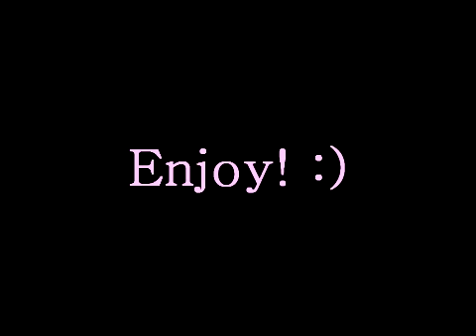Sweets Taking ME for a Walk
hahaha what a complete fail. Ignore the back ground noise. Its my mom playing with our dogs lol :p I had to shut the camera off and go pick her up haha :p silly bunny.